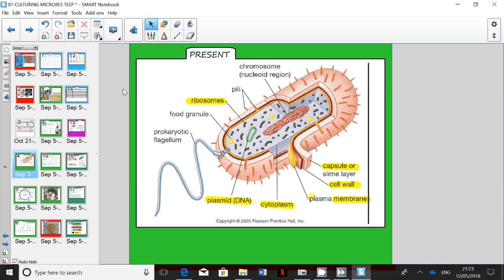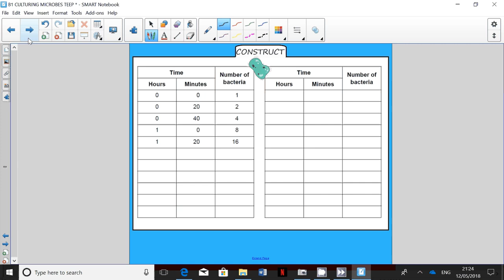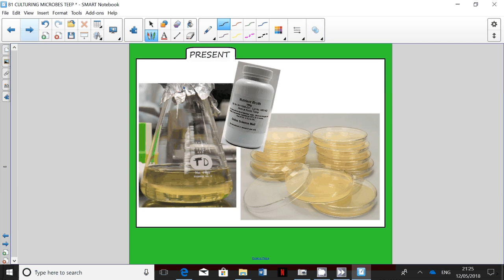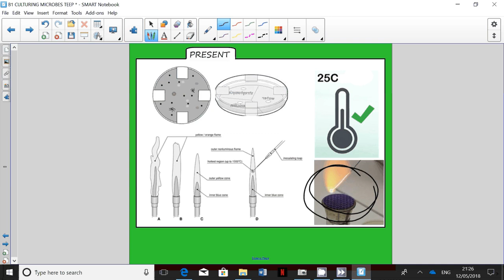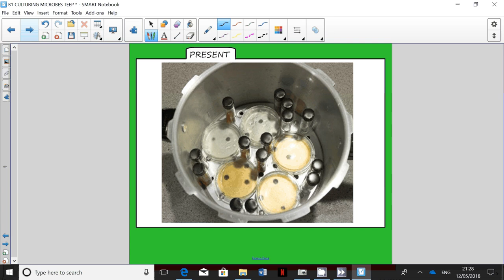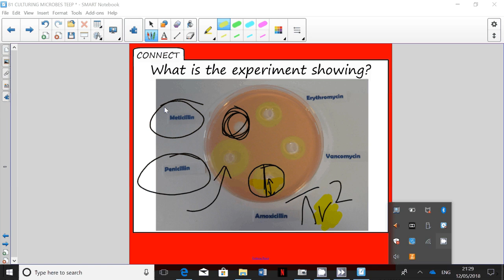MICROBIOLOGY TRIPLE P1